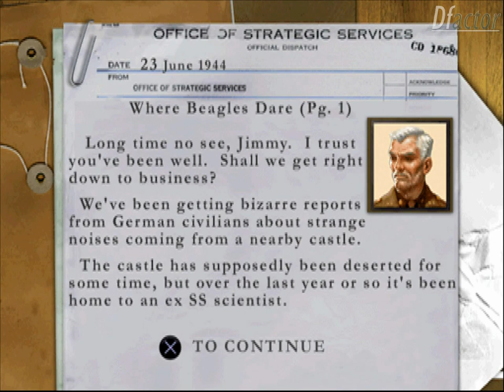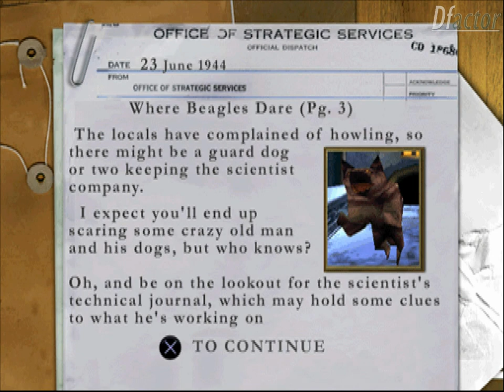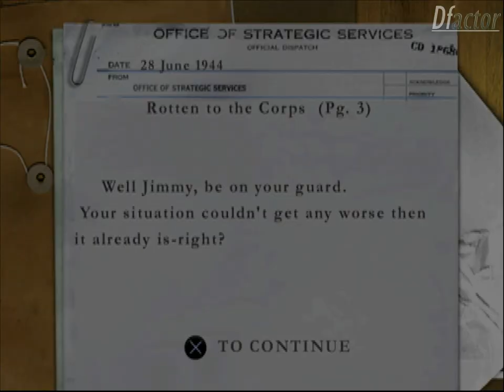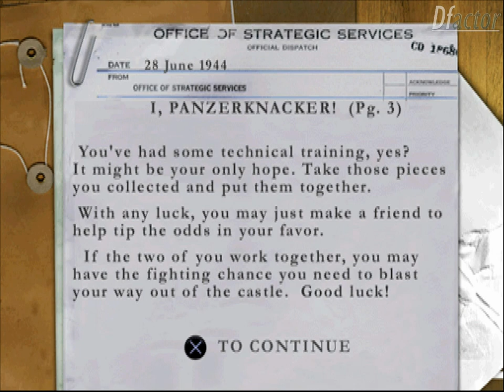Medal of Honor: Underground - Panzerknacker Unleashed!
To avoid problems the game's music was turned off.
Difficulty: Hard
Ranking: Excellent (3 stars)
01:30 Where Beagles Dare
12:56 Rotten to the Corps
27:59 I, PANZERKNACKER
36:55 Brag rights

MOHU is indeed a great game, but it doesn't mean that it doesn't have it's flaws. Actually, the flaws take a significant place in the game.

The Graphics and Tech stuff: The level design is ok and for big maps the texture quality is OK. The jumping is weird. The hitbox is slightly broken (failed headshots is a fine example and can be seen in this walkthrough (with sniper rifle)), enemies can shoot through walls (when standing against the wall), sometimes the textures don't load. And the biggest problem of 'em all is the framerate. When there is an enemy on the screen the fps sometimes may go down to 28. When there are 2 enemies on the screen then it's around 25. When there are 3 enemies on the screen... *sigh* 20-18 fps. It completely reduced your reaction time and makes you way vulnerable to shots.
The crosshair. Sometimes it works, sometimes it doesn't. Depending on where and how are you standing changes the angle of the weapon. Well, here's a secret. That angle screw around with you big time. Sometimes the weapon will shoot completely out of the crosshair, not even close. What kind of douche move is that? Also, the overall accuracy is questionable, while there are no shaking hands with the sniper rifle.
6/10

The Audio: Too bad that I couldn't include the music of the game, since it would cause me some copyright headache.The music is great and the sound effects are nice. The voices are OK too, but the game was weird habit of randomly changing the pitch.
9/10

The Challenge and Gameplay: It doesn't matter that much... I mean the difficulty. The difficulty kicks in itself as you proceed with the game. First it's easy to kill enemies with a handgun while dodging their bullets. Near the end of the game you can barely survive with an automatic rifle, mainly because aiming takes time and the thing sprays bullets all around, hits everything, except for the nazis... While nazis magically hit you with almost every bullet, almost impossible to dodge. Shotgun is a deadly thing, but by the game you get near the enemy - yer already full of holes. The weapons arsenal isn't that big. Not exactly a lot, but enough to kill, I guess. Also, the Panzerknacker AI is horrible.
6/10

The story: Well, it's based on WWII and is good enough to read/listen, so...
8/10

Overall: It's a lovely game, with bunch of flaws. 7.25/10